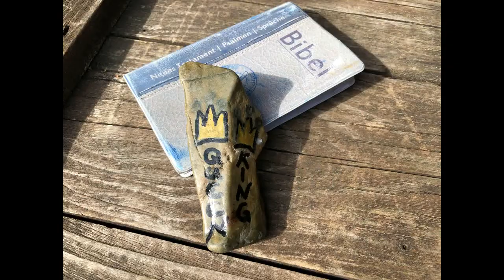Tour 15: Ein Tag mit 7 Stempeln und vielen Ziegen bei Benneckenstein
Infos zur Tour 15:
Distanz: 2 und 20 km
Stempel: 44 und 49, 47, 48, 97, 51, 50
Hinweis: Eis essen auf der Ziegenfarm

Im Buch "Wandern im Harz - Mit 222 Stempeln zum Wanderkaiser" sind Sie quasi live dabei, wie man zum Wanderkaiser wird. Alle Wanderungen, Fernwanderwege, viele Tipps und kleine Abstecher zu allen Stempelstellen sind hier zusammengetragen – und zwar in der Reihenfolge, wie sie erwandert wurden.
Alle Touren sind im Bonusmaterial zum Buch im Internet kostenlos abrufbar. Sie erhalten dort die gpx-Daten, die mit Fotos illustrierten Komoot-Touren und zu jeder Wanderung ein kleines Filmchen (Link zum Bonusmaterial im Buch auf Seite 35).

Hier können Sie das Buch mit Kaiserstempel und Autogramm oder Widmung bestellen (bitte bei "Wunsch" eintragen):